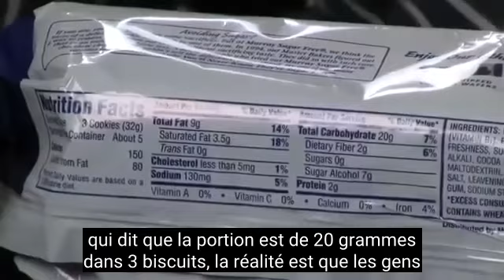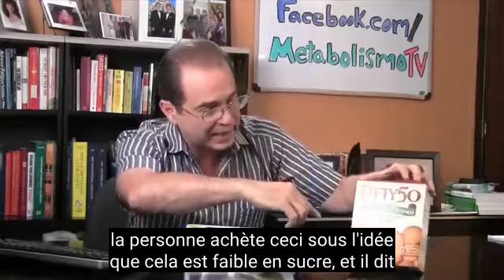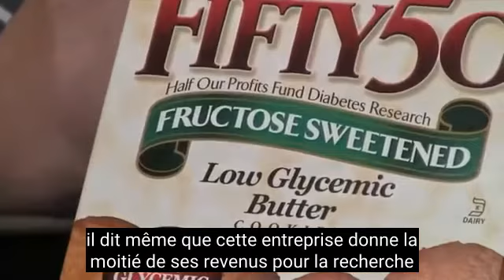#38 Pauvres Gros Et Diabétiques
Dans cet épisode, Frank explique pourquoi les produits sans sucre ne permettent souvent pas aux gens de réduire leur taille comme ils s'y attendent généralement.